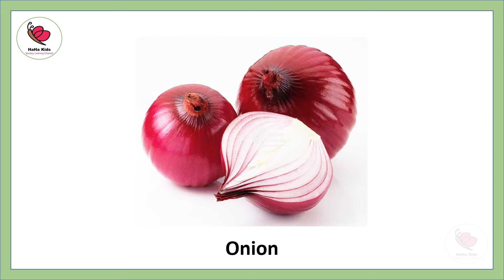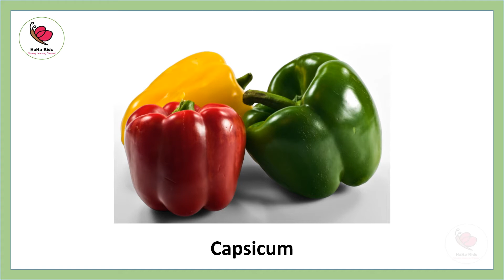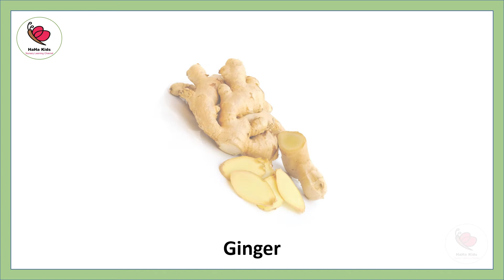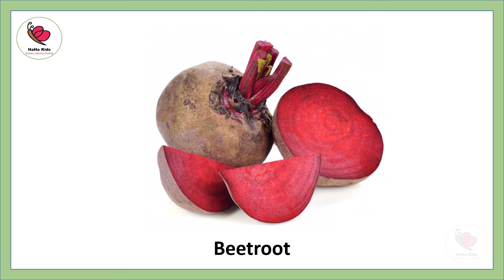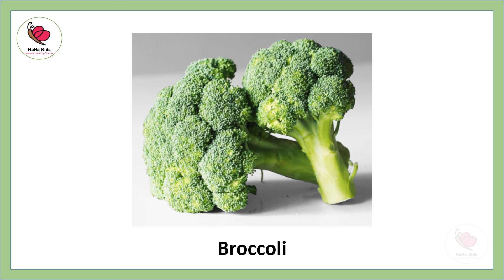Vegetables name - Learn Vegetables – Vegetables names in English - Happy Learning Kids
This video helps the Kids to understand the Vegetable Names

Formerly: HaHa Kids - Nursery Learning Channel